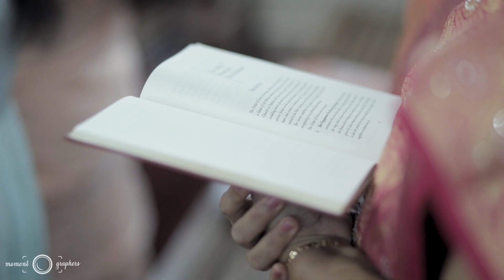Nikhil weds Melanie | Christian Wedding Film | Best Cinematic Video | Church Wedding Highlights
From being coworkers to becoming friends, from falling in Love to getting married in a dream Wedding ceremony, Nikhil and Mel are a couple made for each other. How else do you explain 2 people coming from 2 different countries and cultural backgrounds, ending up together and vowing to be together forever?

We bring to you the complete cinematic film of their Church wedding and and reception where they tell us their story with visuals of their beautiful wedding in the background.

To see more of our work in Cinematic Films, do visit the video section of our website here :